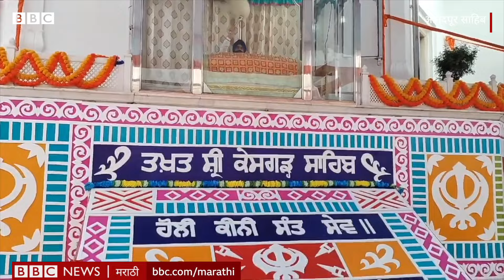Anandpur Sahib Nihang Marshall Arts : पंजाबमधील होला मोहल्ला सण पाहिलात का? | BBC News Marathi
पंजाबच्या आनंदपूर साहिबमध्ये होला मोहल्ला साजरा केला जातोय. 24 मार्च ते 26 मार्च या काळात साजरा होणारा हा शिखांचा सण. गतका, घोडेस्वारी आणि इतर करामती यात दाखवल्या जातात.